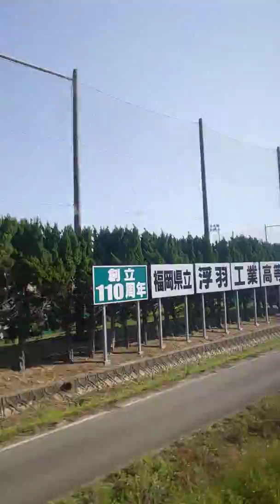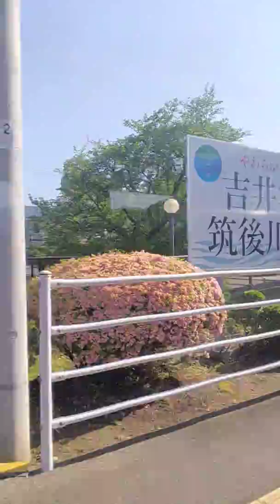令和初ゆふ１号の車窓から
博多発7時45分ゆふ１号別府行きに乗車途中からですが久留米大学前の先から筑後吉井駅まで(￣▽￣)b